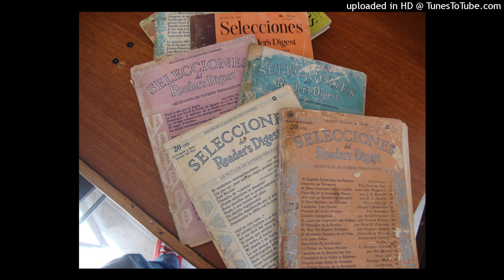Descripción de El Dios sintético de los nazis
Este articulo ha sido leído de la revista selecciones de julio de 1941. Articulo escrito por Stanley High. Trata de un hecho histórico, pues recordemos que en esa época, 1941, estaba el mundo en plena segunda guerra mundial y Alemania había ya emprendido la operación de invasión a Rusia. Este articulo habla de una de las formas que uso Hitler para manipular a la población alemana en pro de su empeño de dominio mundial de forma descarada he irrespetuosa de las tradiciones religiosas.